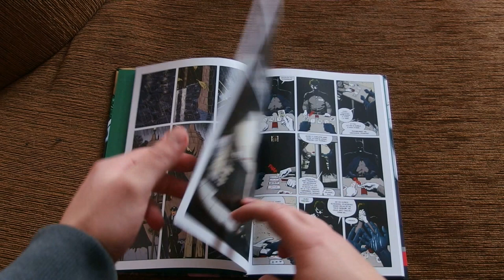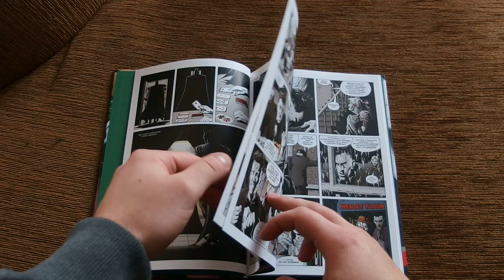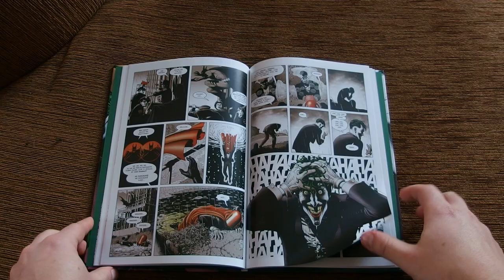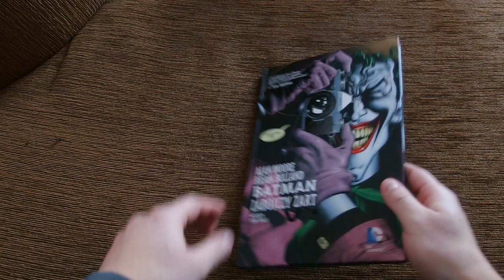Batman - Zabójczy żart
Batman - Zabójczy żart  komiks z serii Mistrzowie Komiksu.

Tytuł oryginalny: Batman: The Killing Joke
Rok wydania oryginału: 1988
Liczba stron: 64
Oprawa: twarda
Data wydania: lipiec 2014

Zapraszamy także na forum i nasz fanpage.